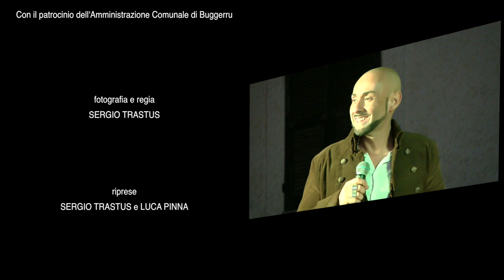3° Rassegna Folk e Miniere - Buggerru - 12 Agosto 2017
3° Rassegna Folk e Miniere - Buggerru - 12 Agosto 2017